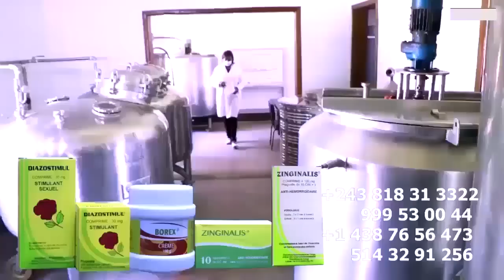MANDA CHANTE Apres La Fuite De 3 MUSICIENS Boyoka Décision Azui + MBUTU MBUTU Ya Ba COMBATTANTS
MANDA CHANTE Apres La Fuite De 3 MUSICIENS Boyoka Décision Azui Avant Ko MEME Ba MUSICIEN Na POTO + MBUTU MBUTU Ya Ba COMBATTANTS